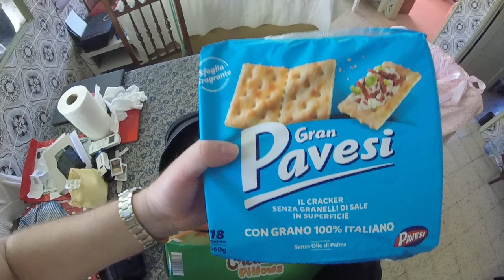Trouxe um pouco de tudo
PT - 8 de 8, gravado com uma GoPro Hero, em 720p 50fps.

EN - 8 of 8, recorded whit a GoPro Hero, in 720p 50fps.